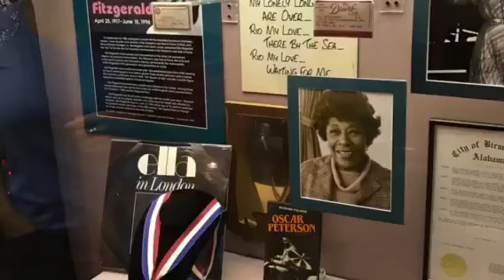Birmingham Alabama May 27, 2017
Alabama Forest
Alabama Jazz Hall of Fame
Railroad Museum
Downtown Birmingham